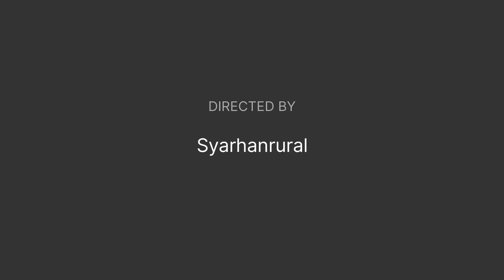DOA UMRAH YANG MELANGIT ! EP 14 UMRAH !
Doa ibadah Umrah 2024 💖

Videografer : Syarhan